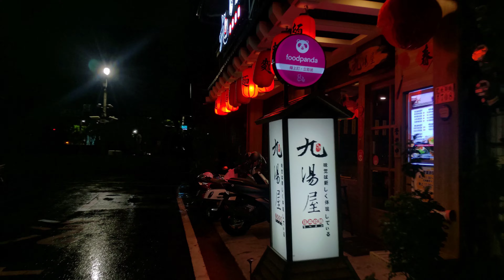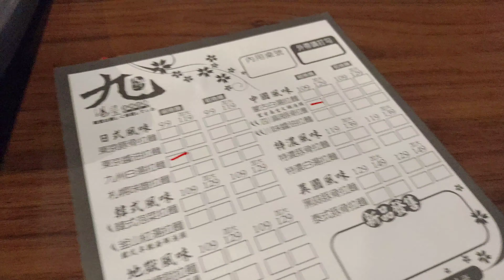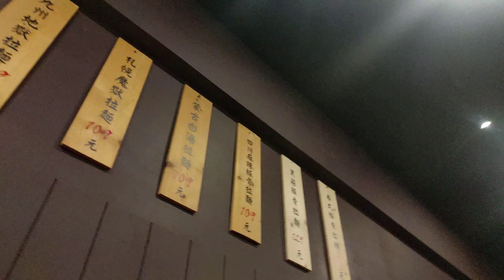Japan ramen house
Device